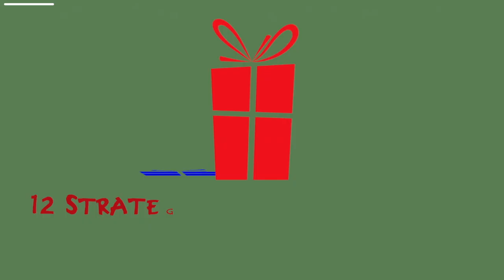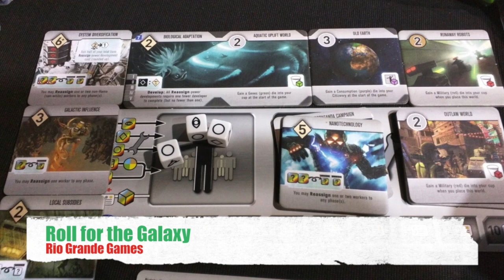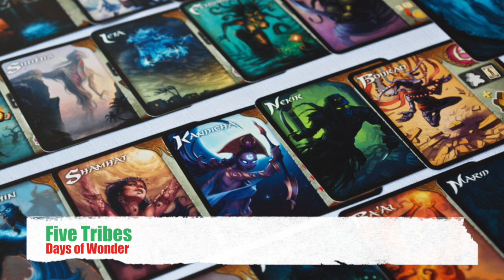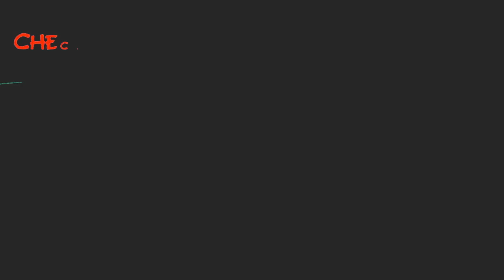12 Games of Christmas of 2015 - Strategy Games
Tom Vasel, Zee Garcia, and Sam Healey each give 4 recommendations for solid strategy games for the coming Christmas season.

00:00 - Introduction
00:49 - #12
01:37 - #11
02:24 - #10
03:11 - #9
03:57 - #8
04:36 - #7
05:20 - #6
06:09 - #5
06:49 - #4
07:26 - #3
08:23 - #2
09:27 - #1

Mission: Red Planet 'launchpad' photo by: Common Meeple